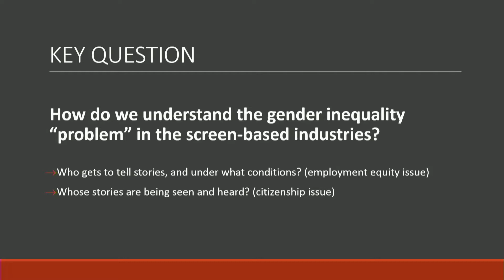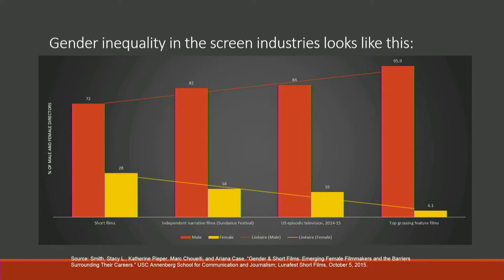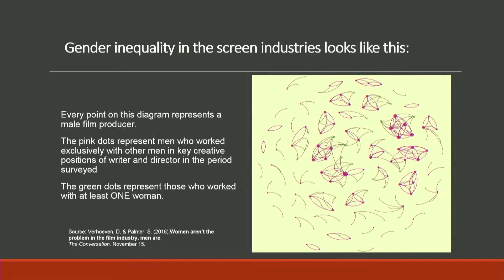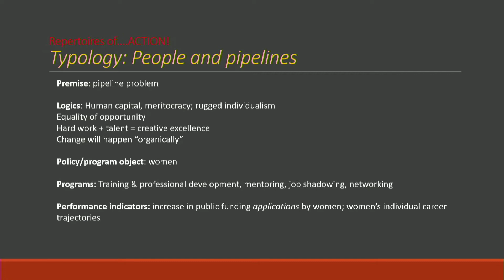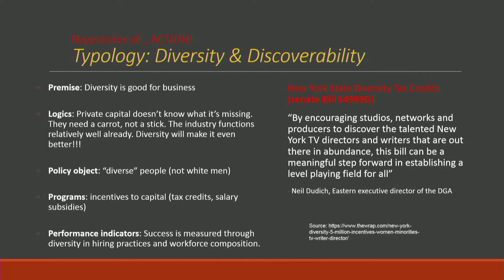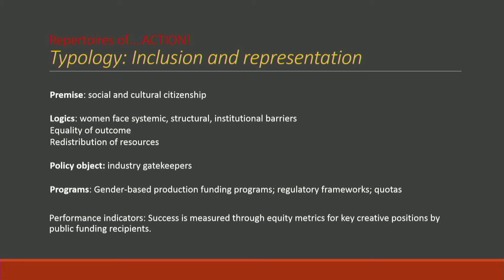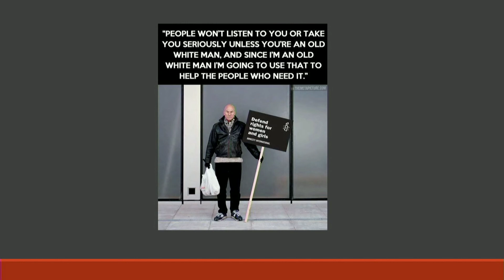CRIMT 2018 Conference Forum Plenary / Plènière II Amanda Coles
FORUM - Plenary / Plénière II
Amanda Coles, Deakin University
The Challenges of Organizational and Institutional Experimentation for World-of-Work Actors / Les acteurs du monde du travail et les défis de l’expérimentation organisationnelle et institutionnelle